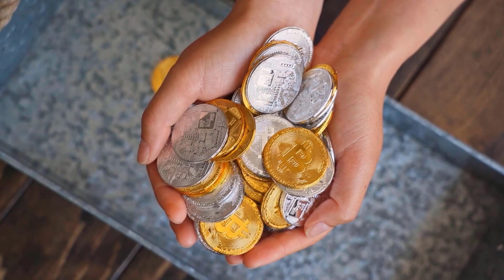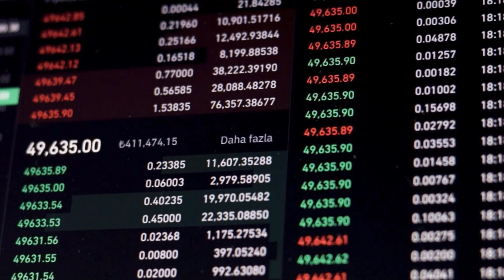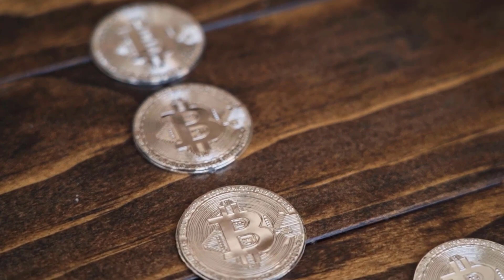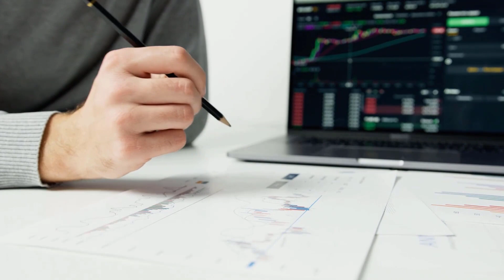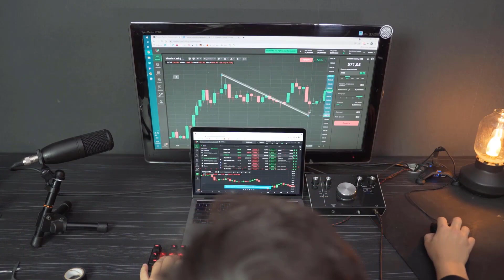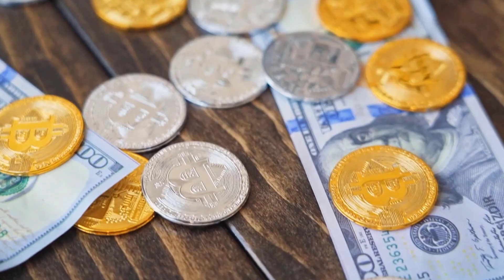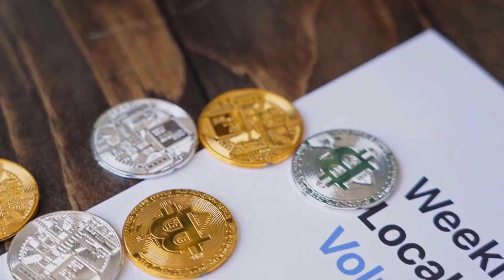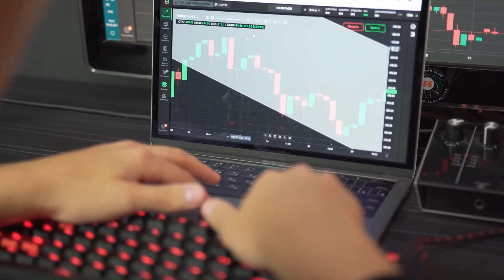AMP WILL GO TO MARS HERE'S WHY - AMP PRICE PREDICTION & ANALYSES